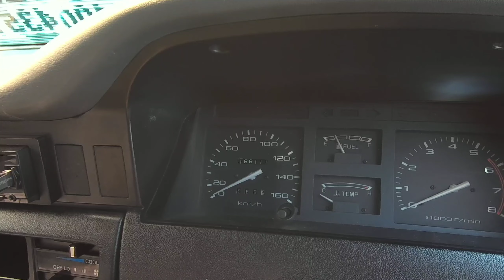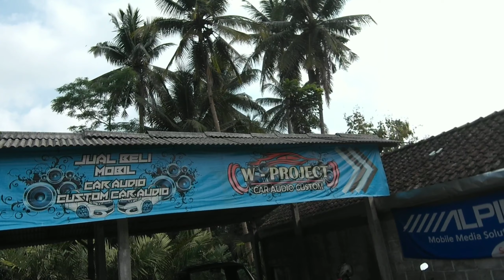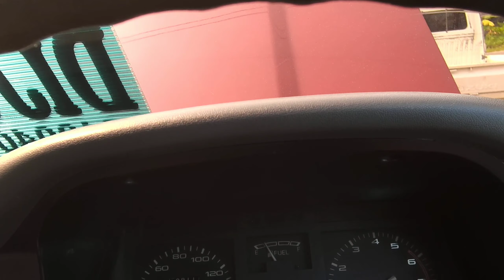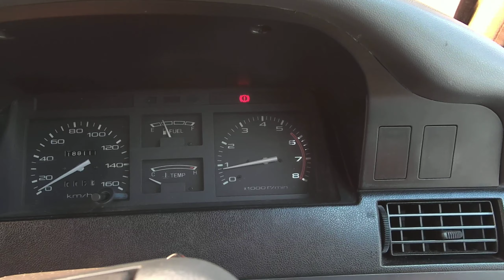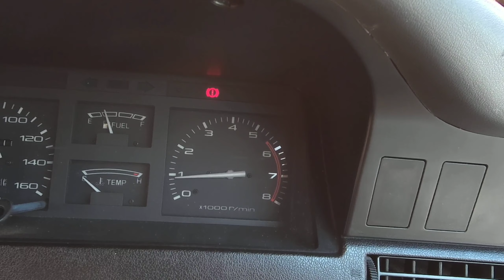Toyota Kijang Grand Extra LGX 1993 Kondisi Istimewa (Sold Out)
Toyota Kijang Grand Extra LGX 1993 Kondisi Istimewa Dijual. Ini ada mobil keluarga yang kondisi istimewa luar dalam . Mobil siap jadi barang koleksi maupun digunakan menemani aktifitas anda Mobil dijual dengan harga Rp 54 Juta nego, unit berada di Tempel Yogyakarta dan dapat menghubungi mas Feri 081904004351 atau ke nomer saya...
Bagaimana kondisi yang istimewa tersebut.